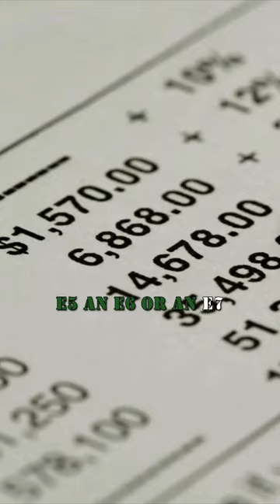Special Forces pay is legit